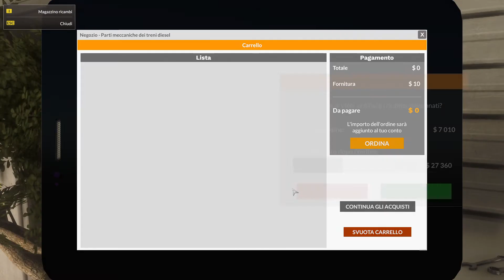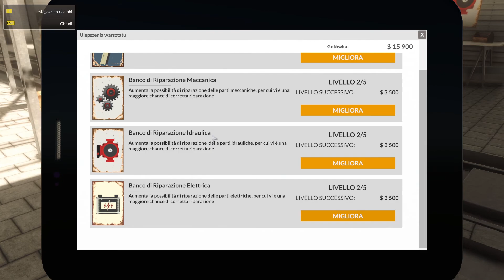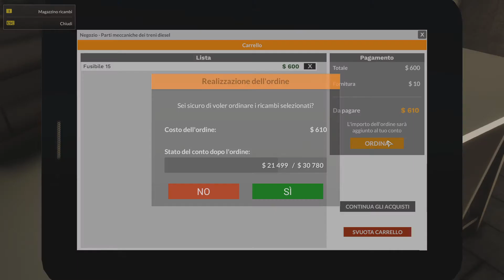#07 SEMPRE PIU' ESPERTI MECCANICI - TRAIN MECHANIC SIMULATOR 2017